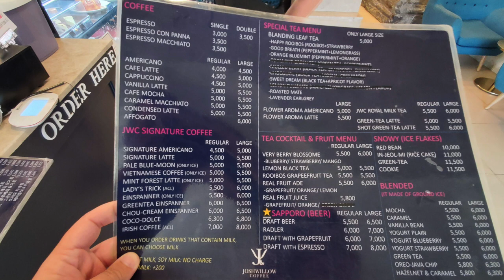Episode 48 - A Trendy Coffee at Joshwillow Coffee in Seoul, Korea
Hello and welcome to the 48th episode. This week we are still in Seoul, Korea which for me was the best city for coffee on my travels this year! We are near Euljiro 4 (sa) ga metro station checking out Joshwillow Coffee. Situated above a 7-11, this cafe can easily be missed but you definitely shouldn't. Absolutely loved my coffee here.  Check it out! Enjoy your trendy coffee, James.

Joshwillow trendiness rating score - 9/10

The Trendy Coffee Podcast